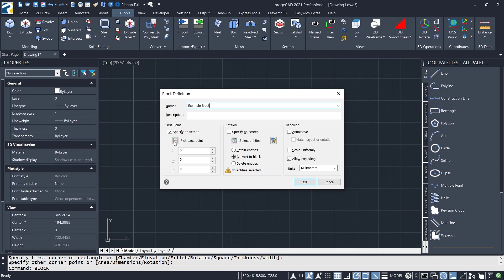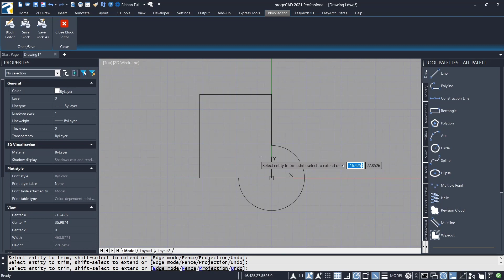ProgeCAD How To Use Block Editor Tutorial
How to use ProgeCAD block editor tutorial. It's easy to use and easy to create your own blocks. Get started in no time.